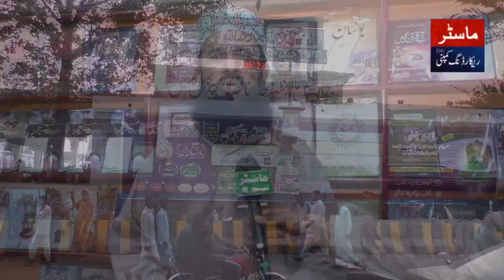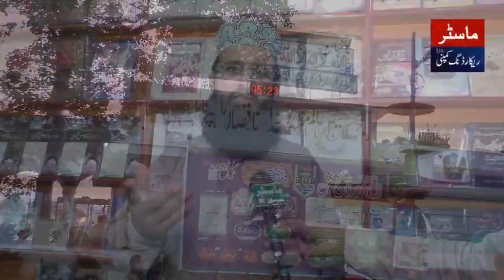Hazrat Data Ganj Bakhsh Ali Hujweri by Qari Waseem ul Hassan Murtazai